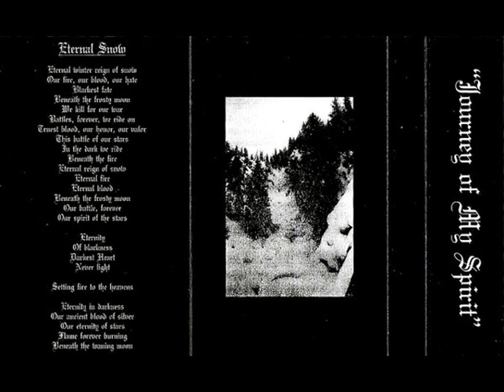Arbor - The Dark Blaze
Band: Arbor
Demo: Journey of My Spirit (2021)
Song: The Dark Blaze